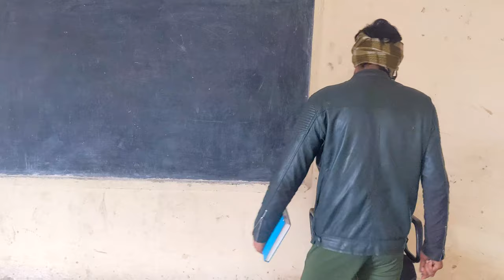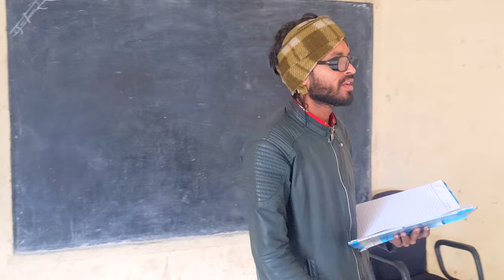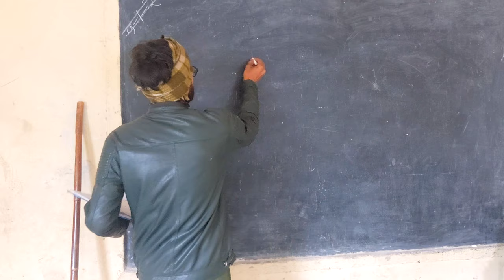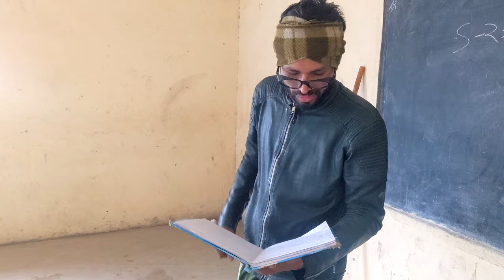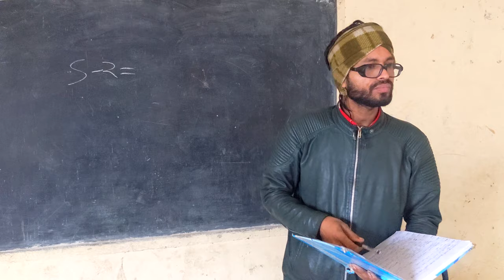Lockdown School Life || Part 1 || Chaman Tillu team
doto ye hmaari pahli video h,
dosto ummeed karte h ye video aapko pasand Ayi hogi,